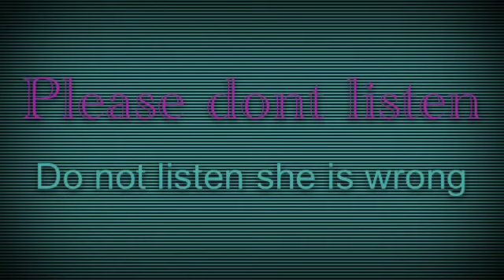Fox 45 weather